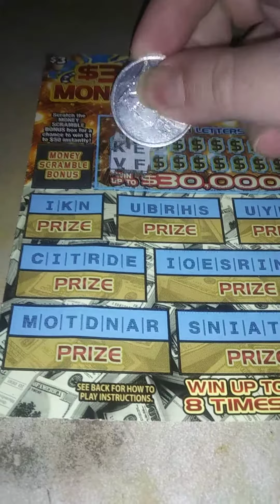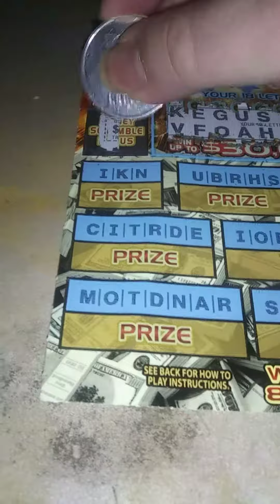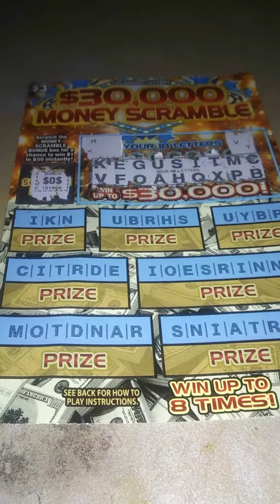Midnight scratch mini-series! Part 1 of 2: another fast Money Scramble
I decided to embrace my inner night owl and scratch a couple of tickets outside, literally after midnight.  This video features another fast play of the $30,000 Money Scramble.  I've had good luck on this ticket so far... can I get a win in the midnight moonlight?

for more fun!